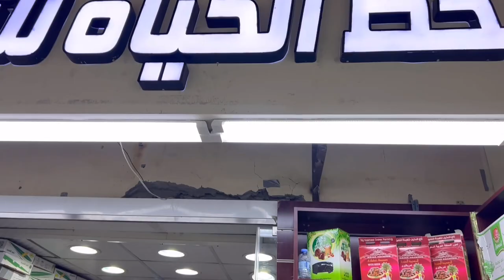Dawoodia Market in Madina | Wholesale Market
Dawoodia Main Market Main Kiya hain ?
Apki zarurt k Mutabiq Har Cheez Mojood Hain

Tasbeeh, Abaya , JaNimaz , Blankets ,toys ( khilone) , Charger , Cables ,clothes,jawerly etc

Location : Bangli parra k right side

Masjid Al Haram ( umrah )